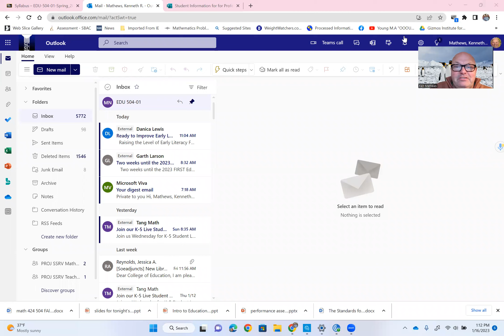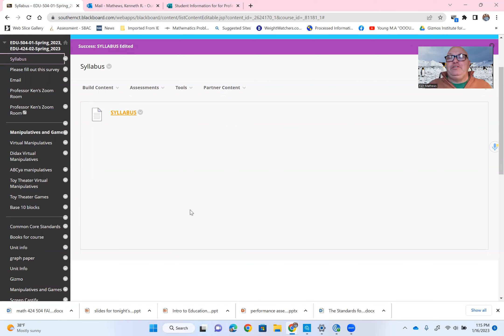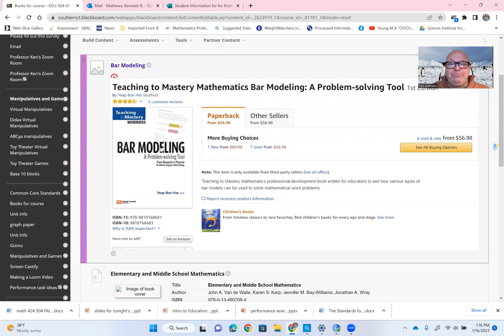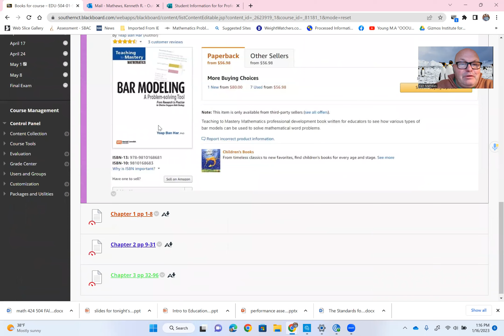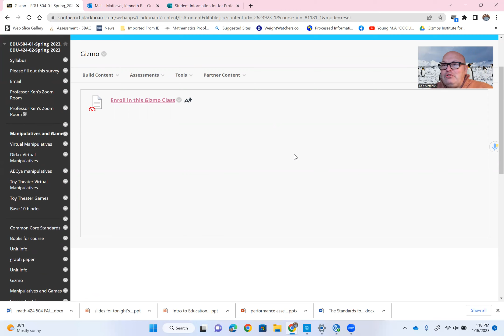Into to syllabus and blackboard